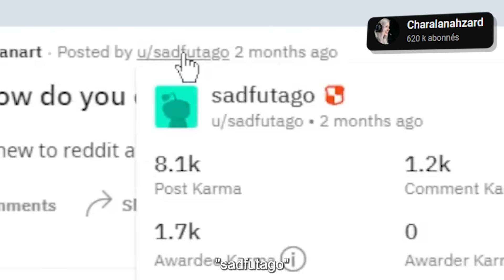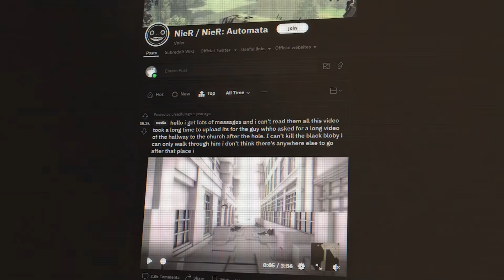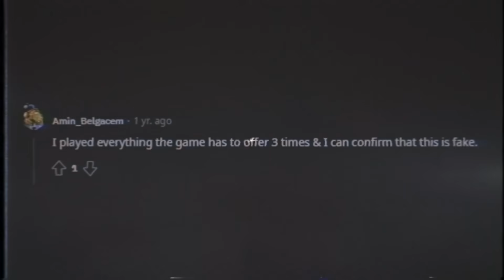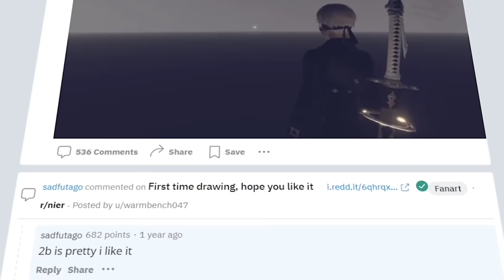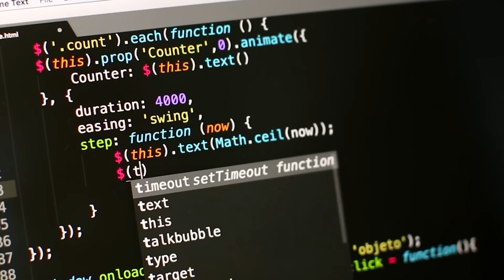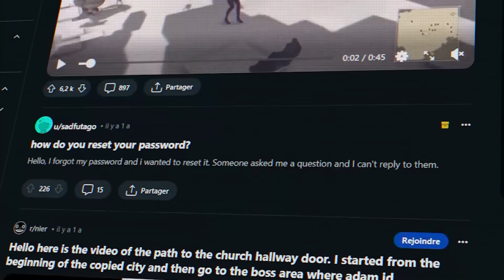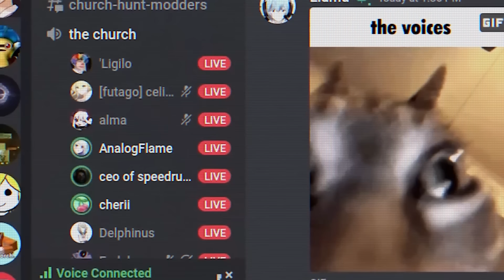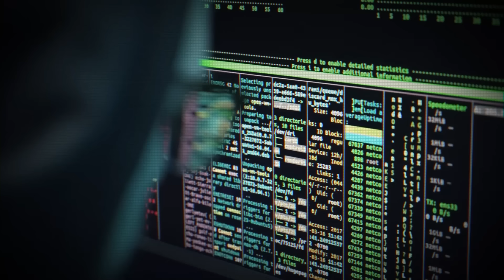Le joueur FOU qui a piégé le MONDE ENTIER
En juin 2022, un utilisateur de reddit du nom de Sad futago, se connecte pour la première sur le subreddit dédié au jeu nier automata, afin de poser ce qui pourrait   être une question inoffensive pour un néophyte du jeu: comment ouvrir l’église ? Un poste basique, voire niais, qui semble provenir d'un joueur peu expérimenté cherchant simplement à accéder à un bâtiment, comme il y en a des tas dans le jeu.
Mais le soucis c’est que… cette église… n'existe pas.

Sources:
- The Nier: Automata Mod That Fooled the World | IGN Inside Stories
- Gamesradar: Nier Automata's secret church mystery explained: genius marketing, modding stunt, or total hoax?
- PCGAMER: The masterminds behind the Nier: Automata church mystery explain how it 'got out of hand'
- Wikipédia: The Nier: Automata Church